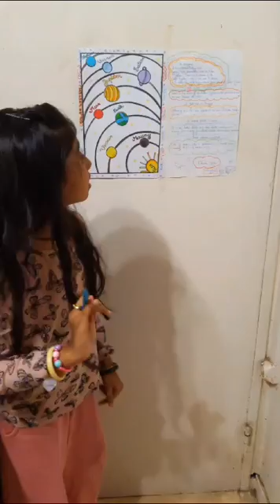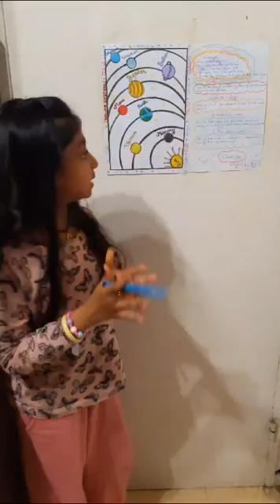Explanation about our Solar system by Papisha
Thanks for your information about the solar system Papisha.